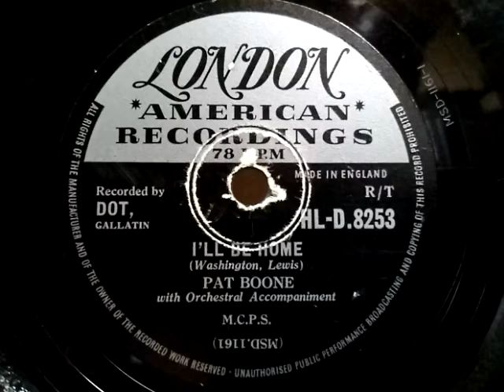Pat Boone (パット・ブーン) ♪I'll Be Home♪ 1956年 78rpm record , HMV 102 phonograph